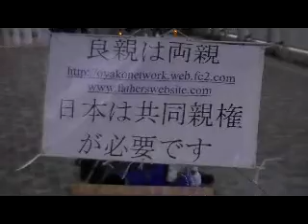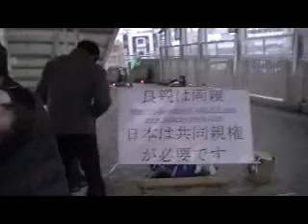Oyako-net Kansai in Nishinomiya on Jan. 31st, 2010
Oyako net Kansai was handing out petitions again in Nishinomiya. They were trying to raise awareness about joint custody, parental rights, and children's rights. Japan has been under a lot of pressure recently to sign the Hague Convention on the civil aspects of international child abduction. Craig Morrey and his son Spencer were with us today. to learn more about Craig and Spencer's story. please sign the petition to reform Japanese family law and read the open letter to Prime Minister Hatoyama.